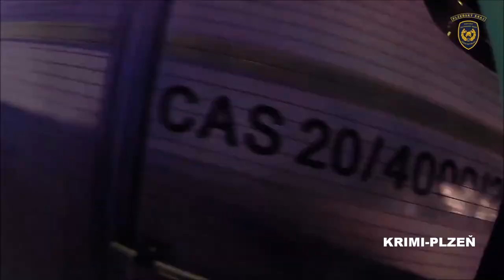Požár v Meditační ulici